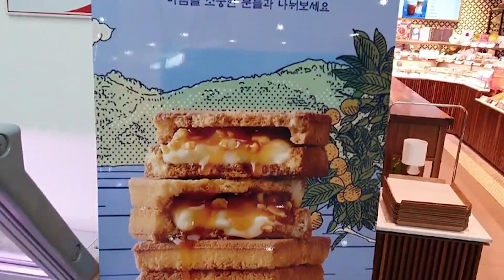제주마음샌드 우리나라에서 이곳만 있는 곳, 파리바게트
우리나라에서 한곳만 판다는 제주마음샌드 작은 빵이 우리나라 오직 한곳 제주공항안에 있는 파리바게트에서만 판다합니다.
늘 줄을서서 산다는 마음샌드 빵이라합니다.
작은빵에 달달한 쨈이들어 상큼합니다. 소랸으로만 판다합니다.
언제 주주도 가면 드셔보세요

장소 : 제주국제공항 3층 1번게이트 쪽 파리바게트 입니다.